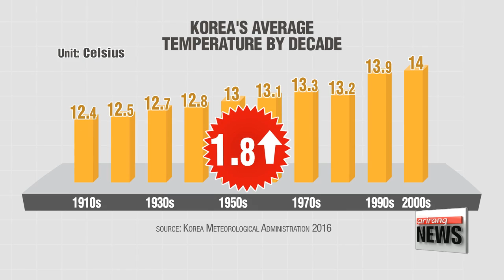Global warming and Korea: climate change's influence on residents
지구 온난화와 한반도: 아열대화 되는 한국

  Combating climate change is no longer an option, but a necessity.
With temperatures steadily creeping up, meteorologists say by 20-70, summer could stretch half a year.
Lee Unshin looks into the inevitable consequences ahead as the mercury spikes, and what can be done to prevent extreme changes.
Coffea Arabica, is one of the world's most loved coffee beans, accounting for over 60-percent of the global coffee production.
The evergreen shrub is naturally found throughout warmer regions in Africa, Latin America, and Southeast Asia... but this farm, blanketed with thousands of Arabica trees is in South Korea.
 Korea started to grow coffee trees not too long ago.
As the plant can tolerate low temperatures, but not frost... it would have been nearly impossible to grow these in the past, as winters were harsher.

"The ideal temperature for Arabica ranges from 15 to 25 degrees Celsius. 40 or 50 years ago,  we would've had to have many small greenhouses instead of large-scale vinyl greenhouses like this one, with heaters everywhere in the farm to keep it warm.  Nowadays, the underground heating system is enough to keep the temperature right, so it saves costs."

Shorter, warmer winters have brought about other shifts in the local agriculture industry.
 Jeju Island used to be home of subtropical Jeju Tangerines, producing over 99-percent of the fruit.
But they have been harvested on the mainland for about a decade now.
Other regional specialties such as Cheongdo Peaches and Daegu Apples have lost their meaning as the planting boundaries have moved northward over the years.

   "Due to global warming, the nation is turning into a subtropical location, with average temperatures rising, tropical nights lasting longer, and precipitation patterns shifting. We can find a way to take advantage of the climate change in agriculture and fishery industries, but global warming also brings meteorological disasters and abnormal conditions... that lead to all kinds of damage."

 Over the past century, average yearly temperatures have increased by nearly 2 degrees Celsius
  And these higher temperatures have brought about visible effects,... with the number of people admitted to hospital with symptoms caused by heatwaves in July doubling over the past 5 years.